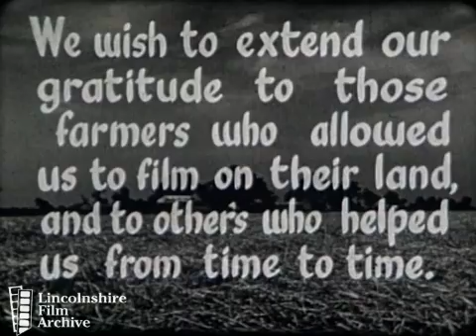CLEANER FIELDS - GREATER YIELDS 1952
CLEANER FIELDS - GREATER YIELDS
Boston & District, Lincolnshire, UK. 1952

A promotional film for Hardy & Collins on state-of-the-art crop-spraying both from the ground and the air. Good aerial views of Boston, and some excellent agricultural scenes, though the advice (e.g. to spray DDT and Nicotine) is hilariously outdated.

Accession no: 131
Full item length 12.5 min - Black and White - Sound - 16mm